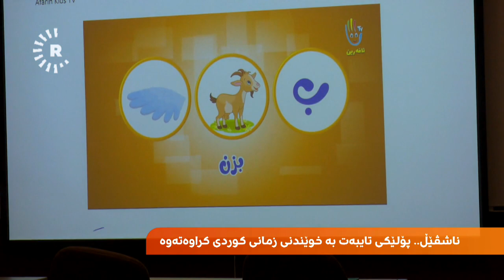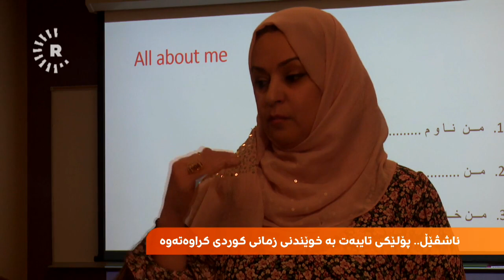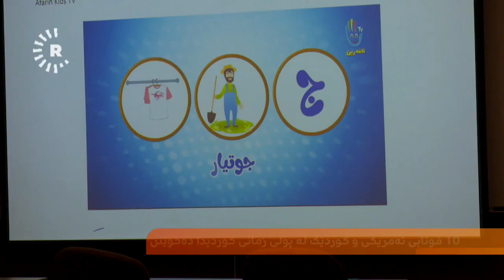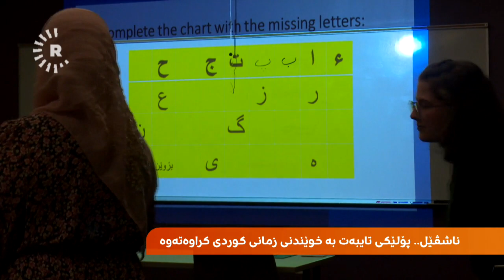لە ئەمریکا قوتابخانەیەکی فێربوونی زمانی کوردی دەکرێتەوە و زۆرینەی خوێندکارەکان ئەمریکین